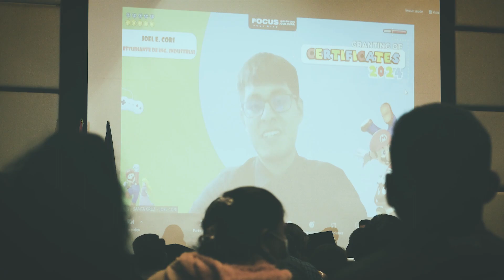FOCUS Your Mind - 8 años en Bolivia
Focus Your Mind - Inglés con cultura